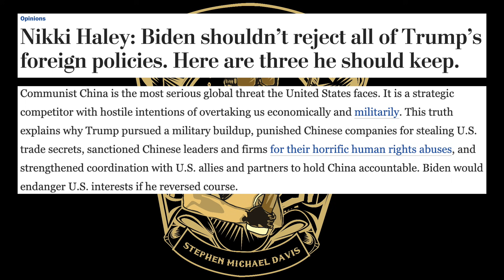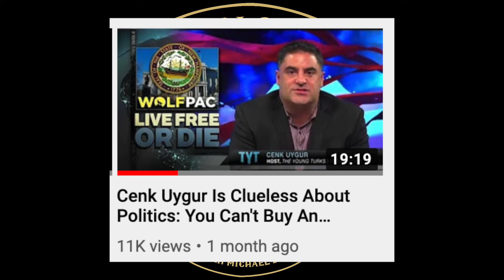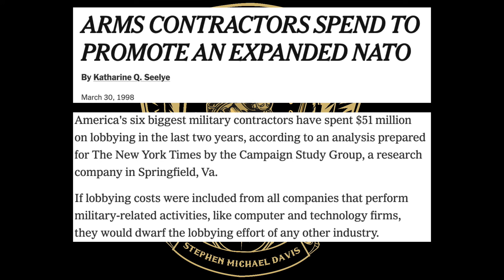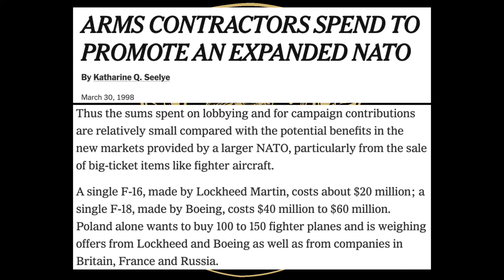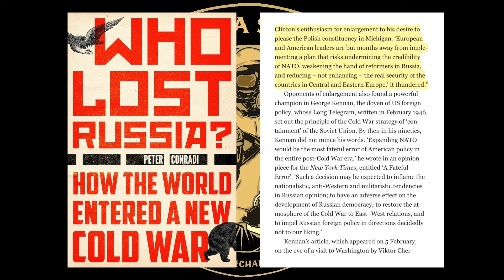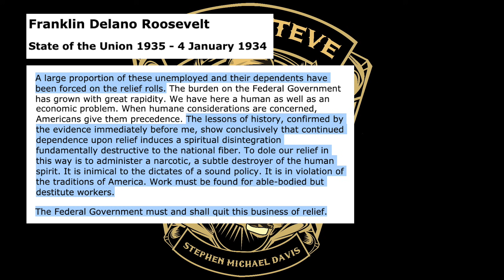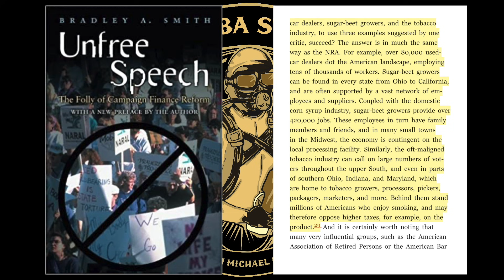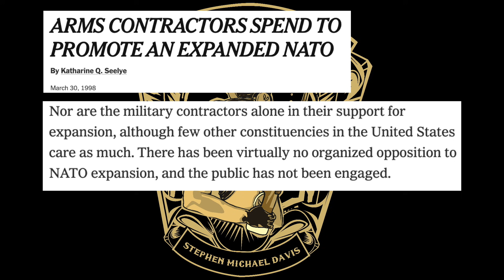Fallacy of Money In Politics: NATO Expansion